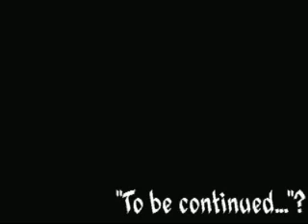RINCORRI IL PELO (PUNTATA 2) Guerriglia marketing HIBU & LES GARCONES DE LA RUE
RINCORRI IL PELO